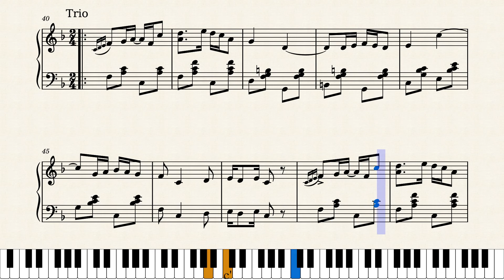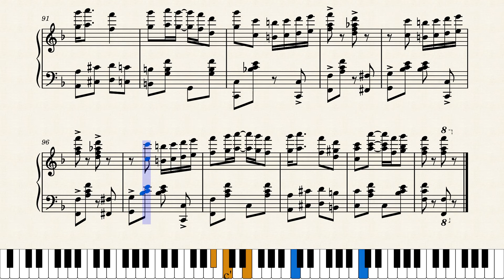All the Candy by E. Harry Kelly (1907)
Kansas City musician and band leader Edward Harry Kelly had another hit with this piece, his biggest hit was "Peaceful Henry" from 1901. Published by J.W. Jenkins in Kansas City in 1907.